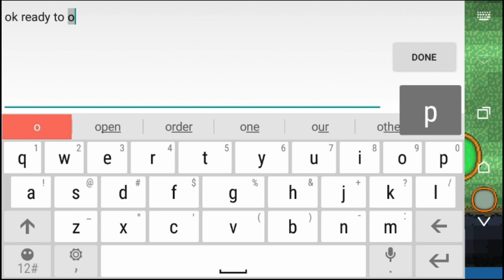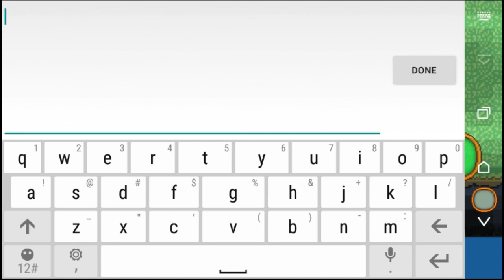HELL CHEST OPENING #1 - Pixel Survival 3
Today in Pixel Survival 3, I FINALLY GOT 300 DIAMONDS AND BOUGHT MY FIRST HELL KEY!!! View the whole psg3 video to see what I got in this hell chest opening :3

ᚔᚚᚔᚚᚔᚚᚔᚚᚔᚚᚔᚚᚔᚚᚔᚚᚔᚚᚔᚚᚔ
¨˜ˆ”°•„¸𝙁𝙚𝙖𝙩𝙪𝙧𝙞𝙣𝙜¸„•°”ˆ˜¨
◈ Lemon
◈ Jepp
◈ Irvine
◈ Kudo
◈ Ace

ᚔᚚᚔᚚᚔᚚᚔᚚᚔᚚᚔᚚᚔᚚᚔᚚᚔᚚᚔᚚᚔ
༻༅♩♫ 𝓜𝓾𝓼𝓲𝓬 𝓤𝓼𝓮𝓭 ♫♩༅༺༌

ᚔᚚᚔᚚᚔᚚᚔᚚᚔᚚᚔᚚᚔᚚᚔᚚᚔᚚᚔᚚᚔ
In this pixel survival 3 video, we will be doing a psg3 chest opening where we open my FIRST ever HELL CHEST. This is where I will do a hell chest opening and I get the coolest item. In hell chests you can get COOL ITEMS such as ALIEN GOO X or LEGENDARY SWORD to upgrade your character! Pixel Survival Game 3 If you need pixel survival 3 help, do some more pixel survival 3 chest opening and get good stuff in pixel survival game 3.